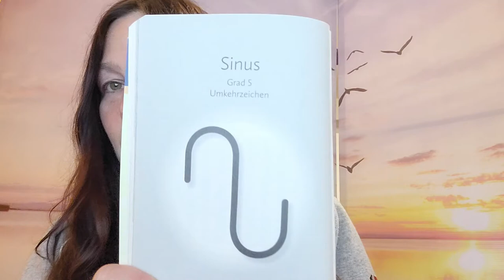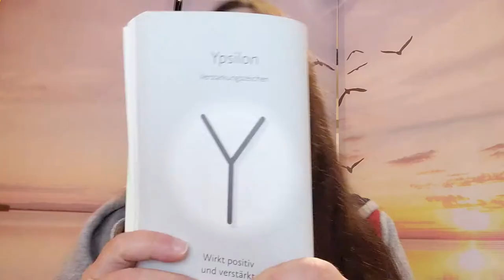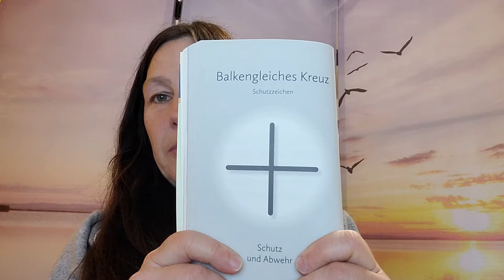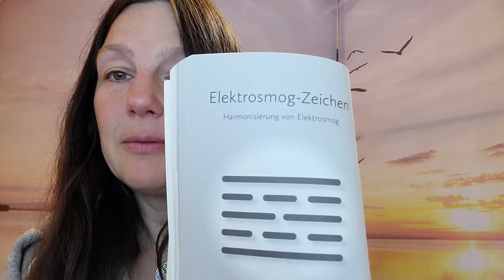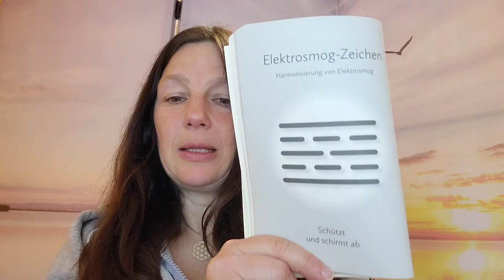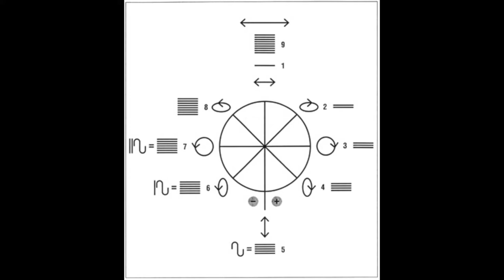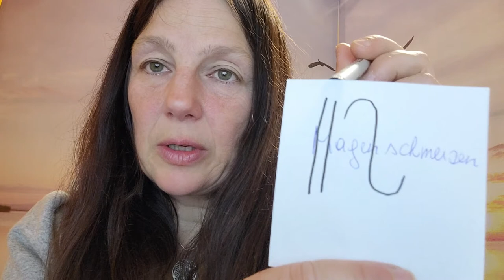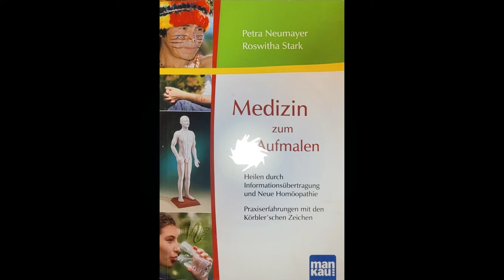Körbler Zeichen - Die neue Homöopathie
Ihr Lieben,
man kann soviel in Eigenverantwortung für seine Gesundheit tun und ich möchte euch heute ein weiteres Tool an die Hand geben.
Vielleicht ist das Video etwas lang und ich rede viel, aber nehmt euch die Zeit und schaut es euch an.
Ihr könnt gleich darauf loslegen.

Eure Natalie E. Rauchberger

Schau gerne auch in unserem Shop vorbei!

Nachstehend füge ich euch die LINKS ein, von den Büchern, die ich euch empfehle und den Laserstiften.
Einfach auf den LINK klicken, dann kommt ihr direkt auf die Seite und könnt bestellen.

Zum Video:

Heilen mit Symbolen

Hautfreundlicher Stift:

Medizin zum Aufmalen Teil 1:

Medizin zum Aufmalen Teil 2:

Medizin zum Aufmalen für Tiere:

Medizin zum Aufmalen für Kinder:

Aurachirurgie:

Der Anatomieatlas, den ich verwende:

Laserpointer rot und lila - ihr braucht keine Batterien, geht mit USB zum Aufladen - sehr praktisch!

Laserpointer grün:

Aurachirurgie Operationsset:

Zellstofftupfer mit Einwegbox:

Spritzen verschiedene Größen mit stumpfen Nadeln:

Große Spritze für Spülungen:

Mein Wirbelsäulen Modell:

Seelenheil
Natalie Elisabeth Rauchberger

Falls jemand meine Arbeit unterstützen möchte
bitte Förderbeitrag an:
Institut für Körper und Seelenheil
AT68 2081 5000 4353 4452
BIC: STSPAT2GXXX

Alles Liebe
Eure
Natalie E. Rauchberger